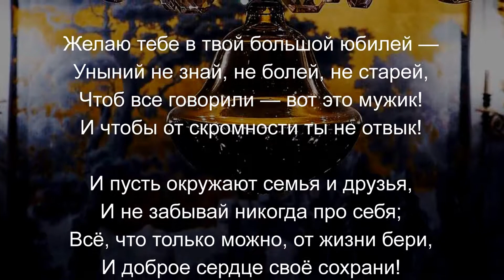Юбилей у Абрамова Бориса в ресторане Турандот. 60 лет. Часть 1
Юбилей у Абрамова Бориса. 60 лет